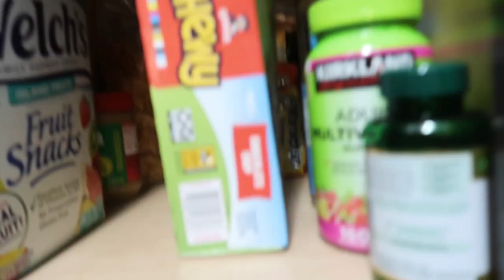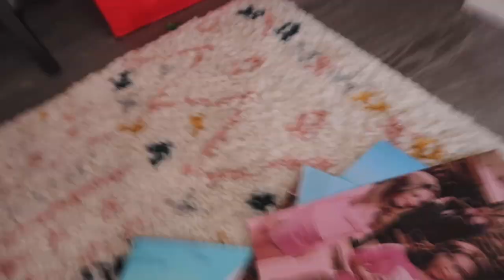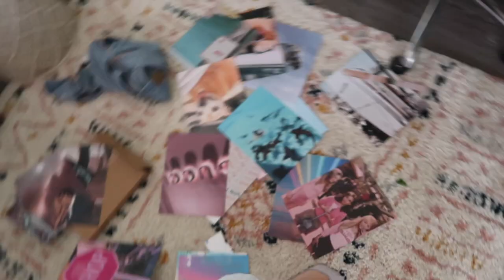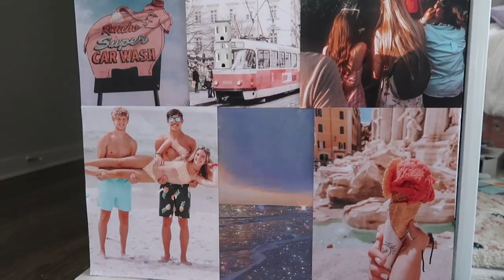TEXAS TECH WEEK IN MY LIFE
welcome to another week in my life at texas tech! this vlog is from awhile back because ive been super busy!